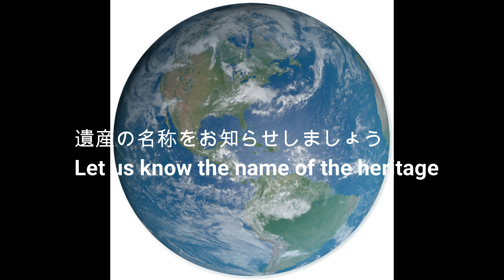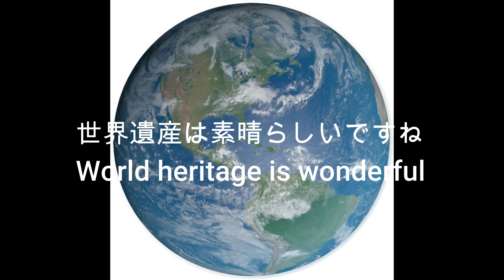Do you know the world heritage site 18 世界遺産を知っていますか 18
World heritage is a culture registered in the World Heritage List (World Heritage List) based on the "Convention on the Protection of World Cultural and Natural Heritage" (World Heritage Convention) adopted by the UNESCO General Assembly in 1972. It is a property that has "significant universal value" that human beings should share, such as property, landscape, and nature, and is targeted at real estate that cannot be moved. As a customary usage, the cultural heritage in it is called the world cultural heritage, and the natural heritage is called the world natural heritage. As of July 2021, there are 1,154 World Heritage Sites, including 897 Cultural Heritage Sites, 218 Natural Heritage Sites, and 39 Mixed Heritage Sites.

世界遺産は、1972年のユネスコ総会で、採択された「世界の文化遺産及び自然遺産の保護に関する条約」（世界遺産条約）に基づいて世界遺産リスト（世界遺産一覧表）に登録された、文化財、景観、自然など、人類が共有すべき「顕著な普遍的価値」を持つ物件のことで、移動が不可能な不動産が対象となっている。慣例的な用法として、その中の文化遺産を世界文化遺産、自然遺産を世界自然遺産と呼ぶことがあります。

2021年7月現在，世界遺産は文化遺産897件，自然遺産218件，複合遺産39件を含む1,154件に上ります。